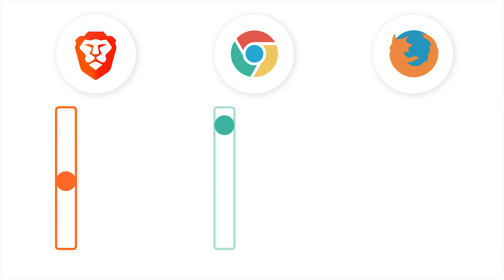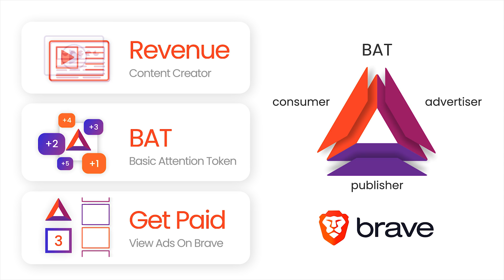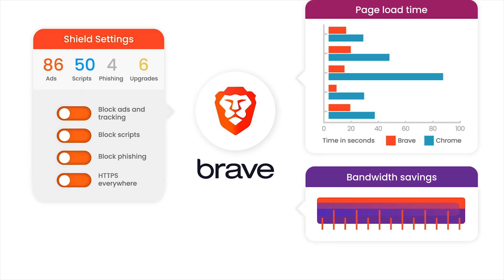Brave Crosses the 4 Million Active User (MAU) MARK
Just recently Brave passed 4 million monthly active users and also now has over 21,000 Verified Publishers. This is a major gain since it had 3.1 million active users just 3 months ago. As a celebration, I would like to share why I enjoy using the Brave browser.